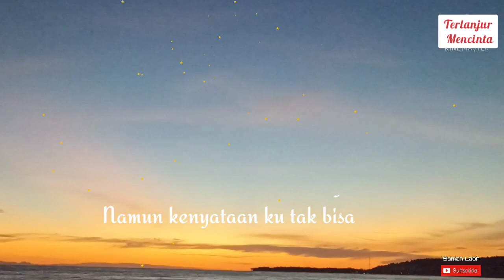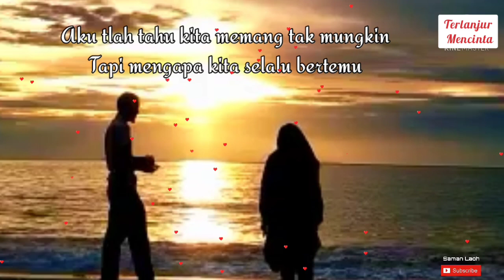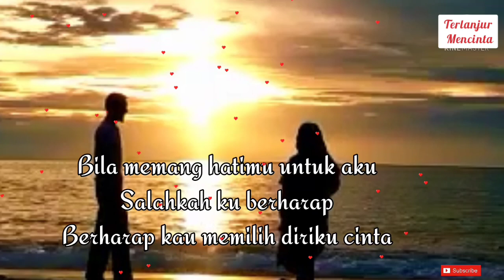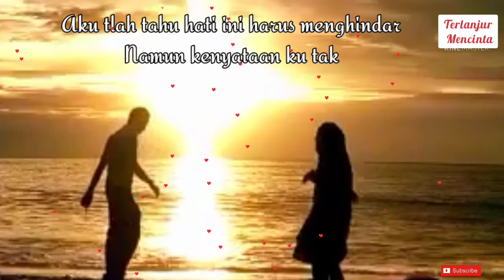Lirik Lagu || Maafkanku _ "TERLANJUR MENCINTA"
Maafkanku Terlanjur Mencinta

"Maafkan Aku TerlanjurMencinta"

Aku t'lah tahu kita memang tak mungkin
Tapi mengapa kita selalu bertemu
Aku tlah tahu hati ini harus menghindar
Namun kenyataan ku tak bisa
Maafkan aku, terlanjur mencinta

Senyuman itu
Hanyalah menunda luka
Yang tak pernah ku duga
Dan bila akhirnya kau harus dengannya
Mengapa kau dekati aku

Kau membuat semuanya indah, seolah takkan terpisah

Bila memang hatimu untuk aku
Salahkah ku berharap, berharap kau memilih diriku cinta

Tapi mengapa kita selalu bertemu dan bertemu
Ternyata hati, tak sanggup melupa

Terlanjur Mencintai
tiara andini